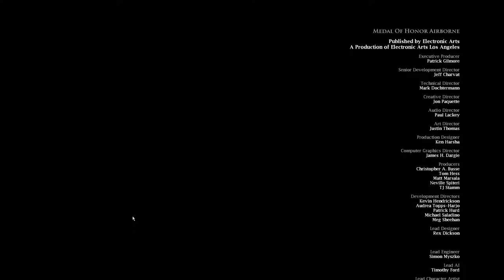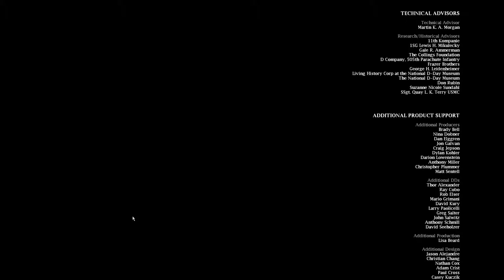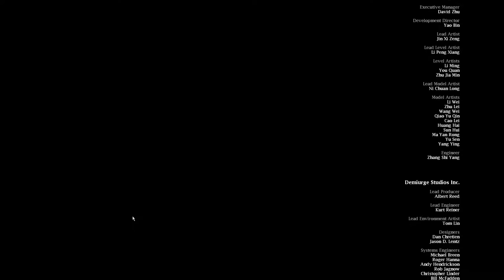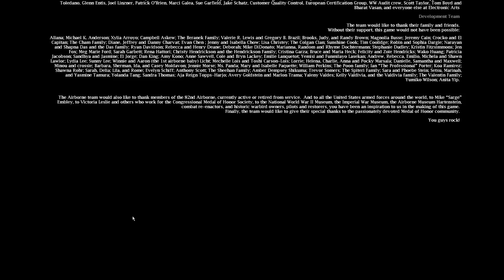Let's Play Medal of Honor: Airborne #016 - The End (Deutsch,German)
ACHTUNG: DIESES LET'S PLAY IST FÜR ZUSCHAUER UNTER 18 JAHREN NICHT GEEIGNET!

Medal of Honor: Airborne wurde von EA entwickelt und erschien im September 2007 für die Xbox 360 und den PC. Der Erscheinungstermin für die Playstation 3 war der 5. Dezember 2007. Medal of Honor: Airborne ist somit das erste Spiel der Reihe, von dem sowohl eine Konsolen- als auch eine PC-Fassung erscheint. Dabei schlüpft man in die Rolle des Private Boyd Travers, einem Fallschirmjäger der 82. US-Luftlandedivision und später der 17. US-Luftlandedivision. Das Spiel wird dann ab 1943 an den Schlachtfeldern in Italien (Operation Avalanche) und der Westfront spielen. Erstmals seit Medal of Honor: Frontline komponierte wieder Michael Giacchino die Musik des Spieles. Neben verbesserter Grafik ist die größte Neuerung, bei den Fallschirmsprüngen, die jede Mission einleiten, überall auf der Karte landen zu können, um verschiedene taktische Möglichkeiten zu bieten (z. B. in ruhigem Gebiet außerhalb landen und bedächtig vorgehen oder direkt ins Gefecht eingreifen). Außerdem sind bei MoH Airborne in allen europäischen Versionen sämtliche NS-Symbole wie Hakenkreuze oder SS-Runen entfernt worden.